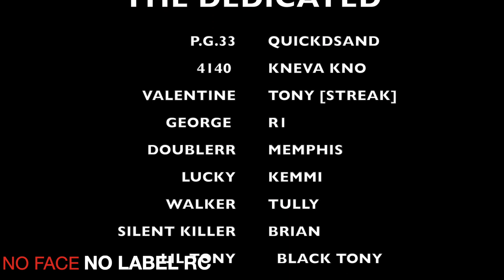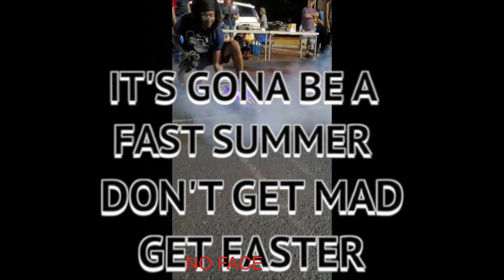CALLOUTS 2023 132FT RC DRAG